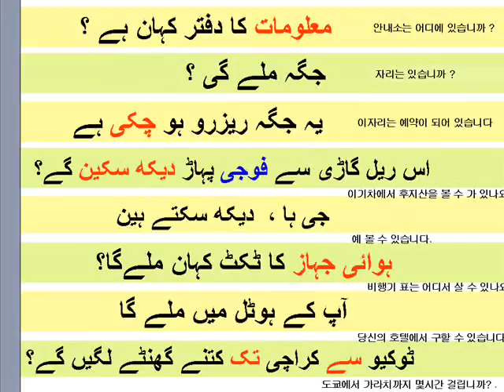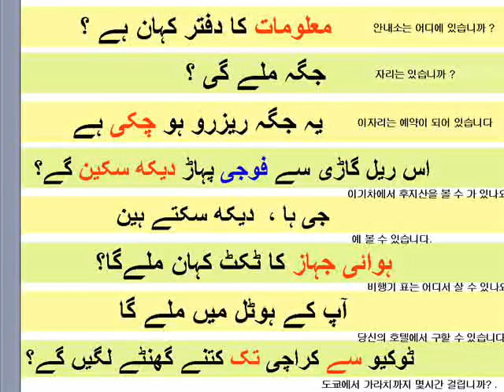파키스탄어회화(Conversation)-c14